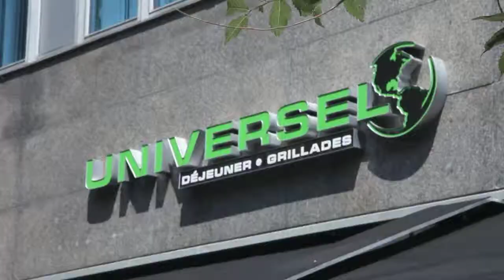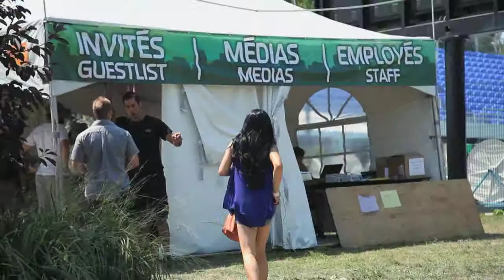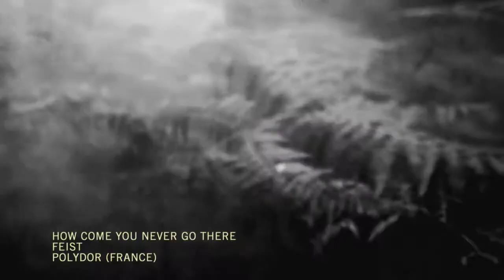Osheaga 2012 Part 3